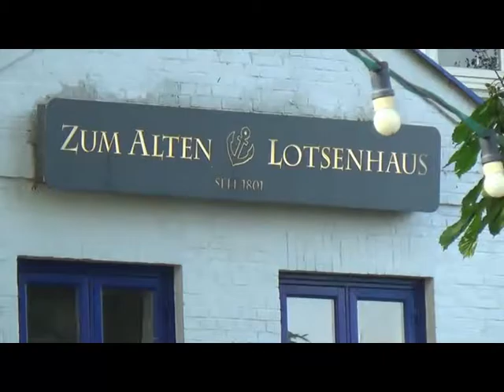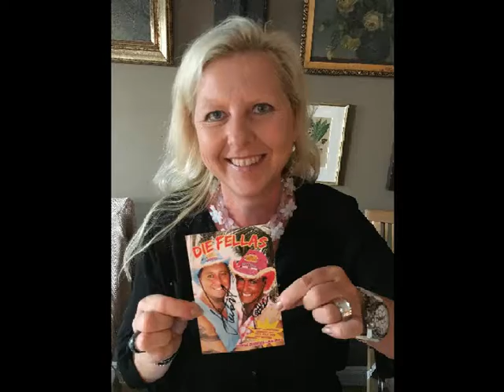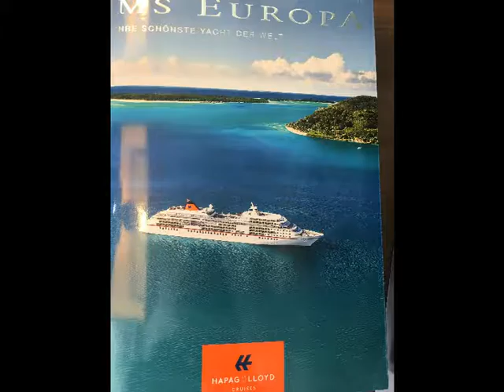Abendessen Zum alten Lotsenhaus Hamburg an der Elbe mit Hubert Fella Gesamtvide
Abendessen "Zum alten Lotsenhaus" Hamburg an der Elbe mit Hubert Fella und Matthias Mangiapane Reisebüro Fella in Hammelburg Onlinebuchung @
Zum Alten Lotsenhaus
Restaurant
Auf der Terrasse mit Elbblick oder in ehrwürdigen Räumen werden Fischgerichte und Hamburger Speisen serviert.
Adresse: Övelgönne 13, 22605 Hamburg
Öffnungszeiten: Heute geöffnet · 12:00–22:00Uhr